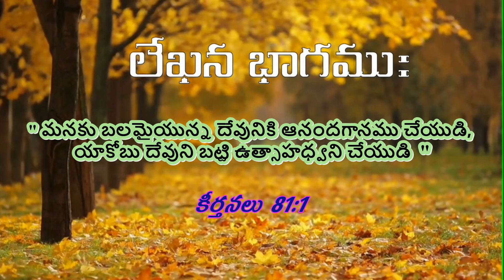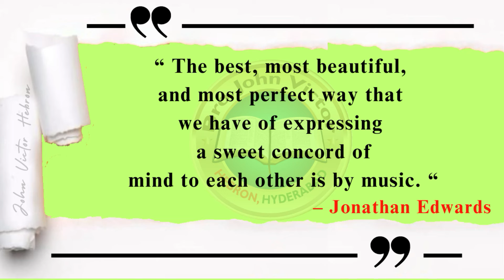shortmessage (1208) Psalms 81:1 || క్లుప్త వర్తమానము కీర్తనలు 81:1